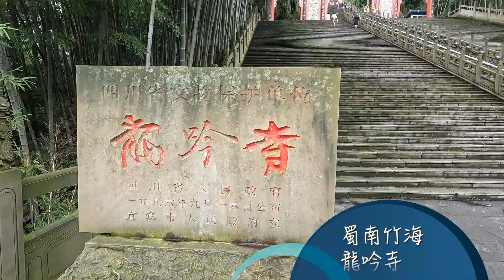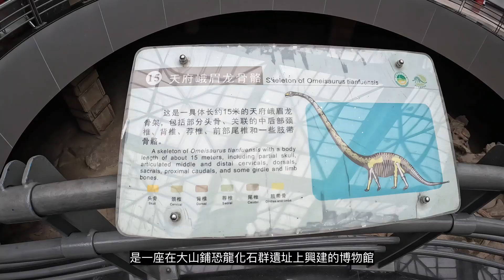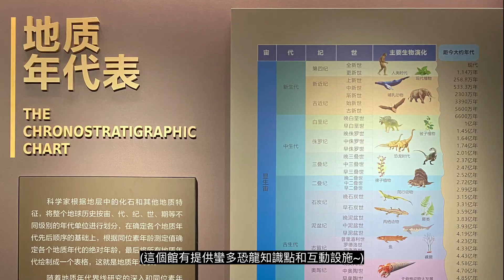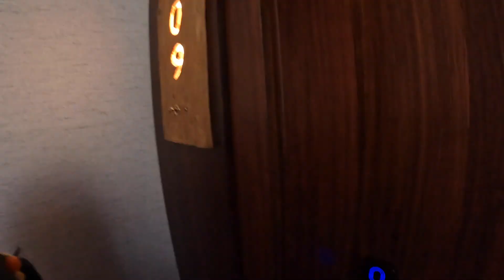四川自駕 | 蜀南竹海 自貢恐龍博物館 樂山大佛 黃龍溪古鎮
有相關旅遊問題可留言問 ^_^